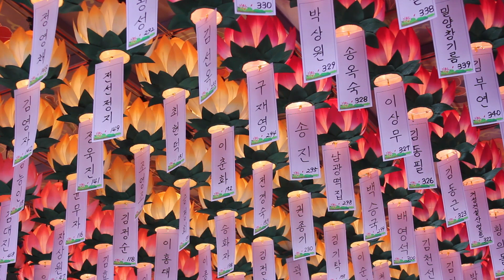경봉스님 법문 - 1969년 하안거 결제법어-(상)